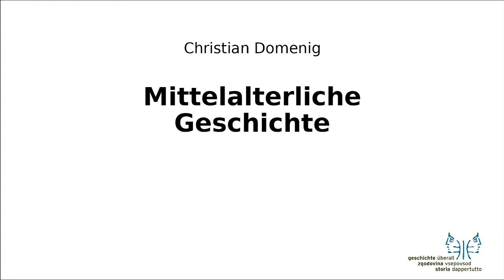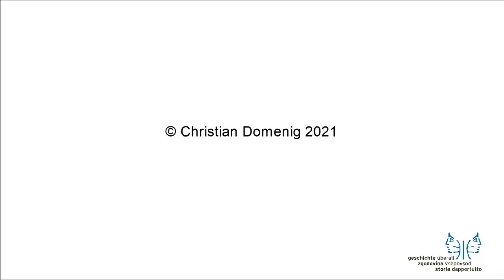Dom zu Gurk